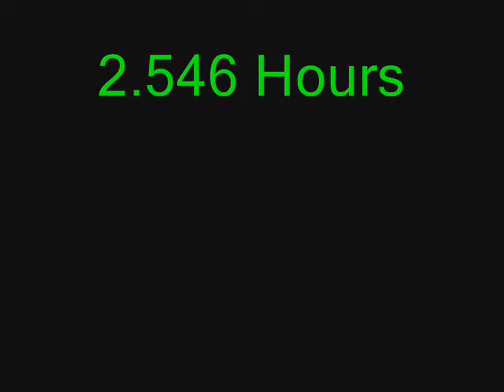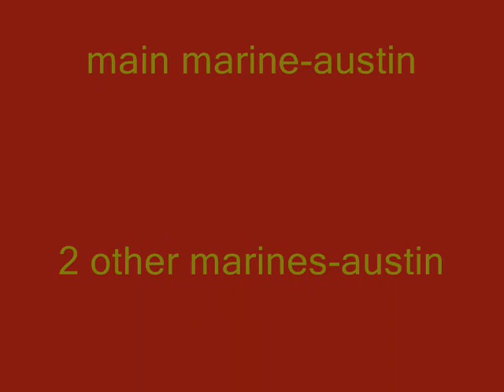Master chief has a sniper scope on a pistol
master cheif annoying the same marine as last time bout a sniper scope on a pistol...